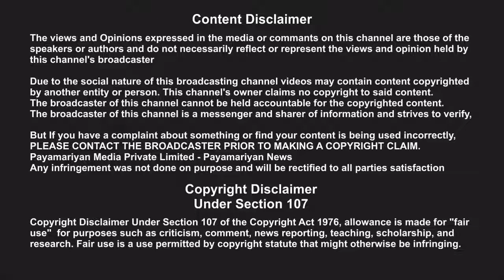Christmas 2021 TNCM Stalin கிறிஸ்துமஸ் விழாவில் முதல்வர் ஸ்டாலின் - நலத்திட்ட உதவிகள் வழங்கினார்